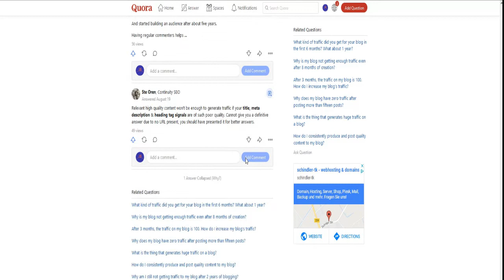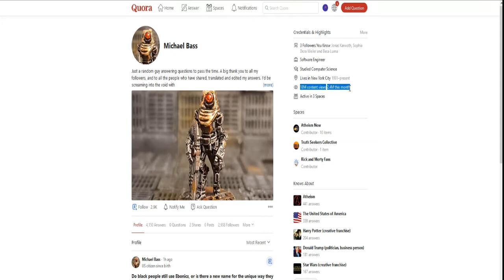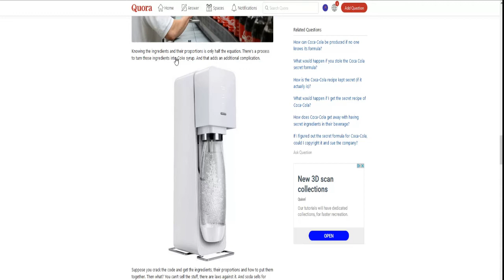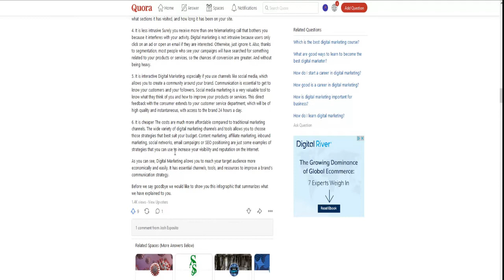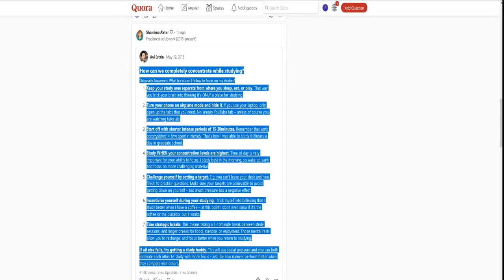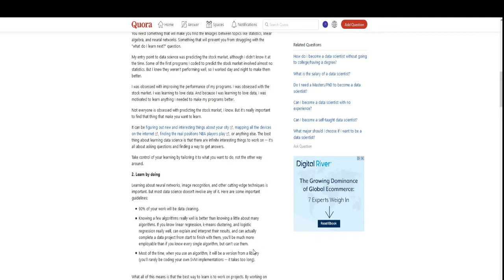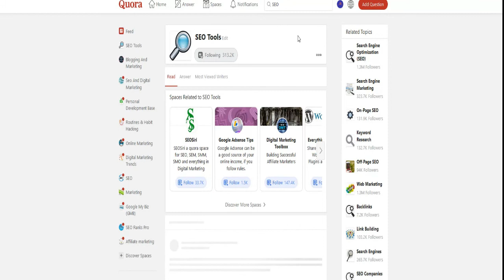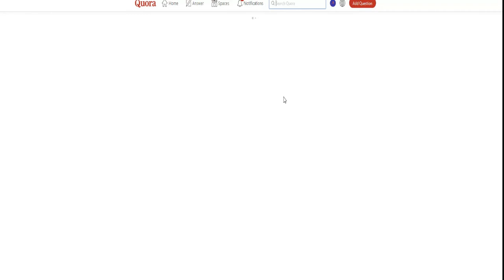🔴 HOW CAN YOU GET 300.000 VIEWS ON QUORA QUICK [2020]?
HOW CAN YOU GET 300.000 VIEWS ON QUORA QUICK?
Never miss a daily video about WebTech, Design and more...

How to use quora? That is a great quesion, if you have just started. Watch this video for more information. When you want to get more Quora Views it is not easy to get Quora Views quick. More views on Quora can only be acquired if you manage to create great answers. How you get more views on quora? In this quora tutorial you will learn more about quora marketing. You can see how to use quora and you will find the best place to quora views.

If you want to learn to make money online, you have to improve your skills in various ways. Try to learn how to set up channel, drive more traffic and convert more customers…

📌 IMPLEMENTING THE POWER OF WEBSITE ANALYTICS
📌 LINK BUILDING GUIDE [2022]
📌 KDP BUSINESS STARTER GUIDE [2021]
📌 E-COMMERCE SALES GUIDE 2021

👍 Here's what you can achieve with the “WEBTECH ONLINE STRATEGY”!

🤩 Learn how to improve your website traffic to over 1K-10K per month!
🤩 Get search engine algorithm insights and learn to improve your ranking positions
🤩 Double UP your daily clicks with organic traffic, social media and linkbuilding strategies
🤩 Get 30%-50% more traffic with a better scheduling plan and marketing automation
🤩 Learn how to convert your traffic to real customers 3x